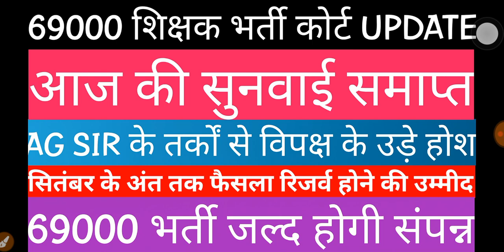69000 शिक्षकभर्ती COURT UPDATE ।। सुनवाई समाप्त।। AG SIR के तर्को से विपक्ष के होश उड़े